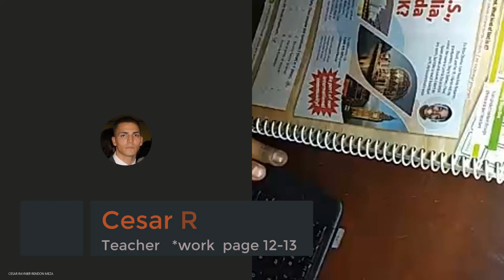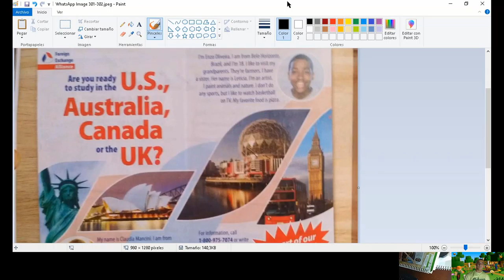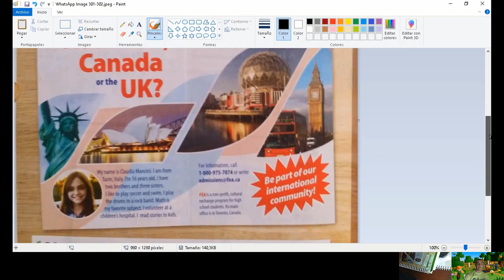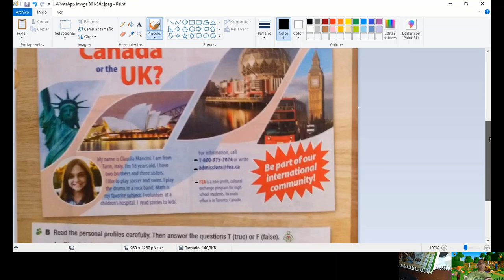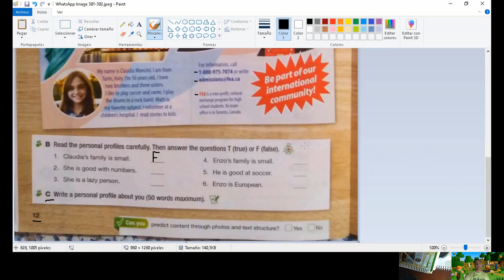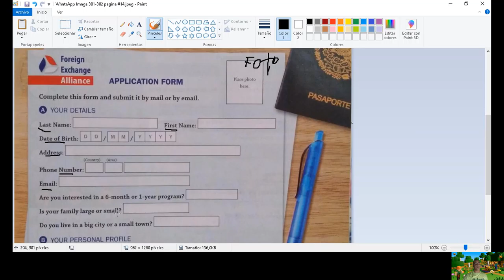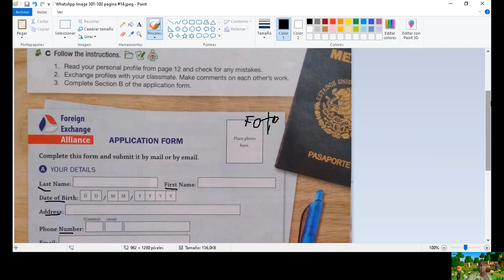Skill development Reading ( como realizar tu trabajo del libro DGB pagina # 12 y 13. )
Como realizar tu pagina de libro DGB la pagina 12-13.